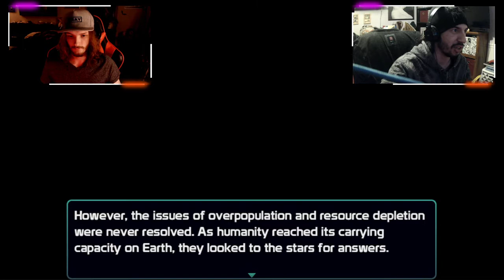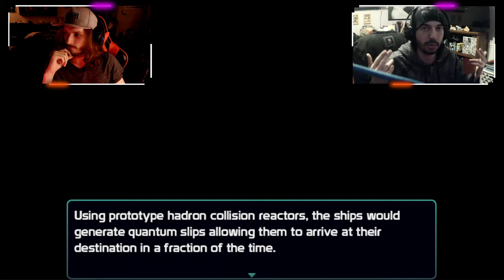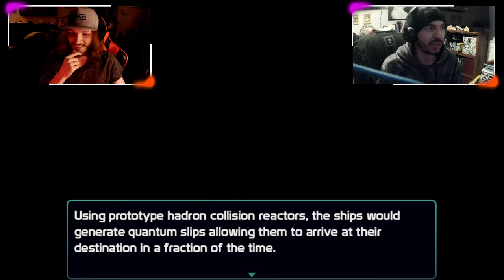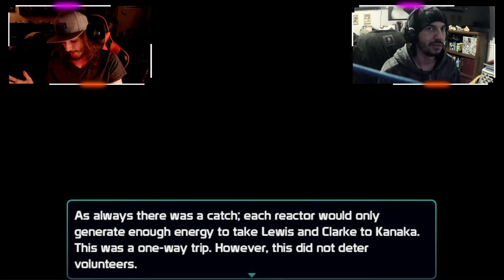Big PP Action RPG Time!!! | Ashes Of Kanaka | 2/24/22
Another game made by dogwood gaming,in the same universe as static we're now in an rpg far into the future where humanity was forced to move to a different planet! The best part of this series is the multiple voices we need to put on for the characters, more of that to come soon!

MORE CONTENT!

Charity Stuff!